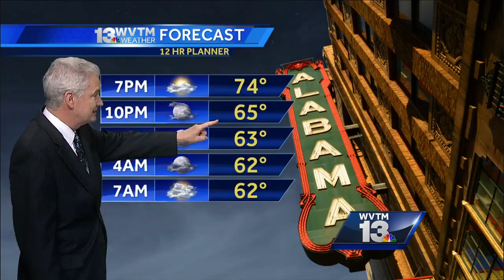Jerry Tracey's Tuesday night forecast